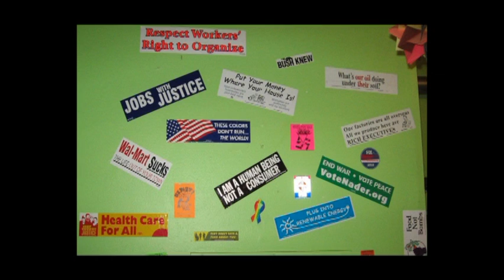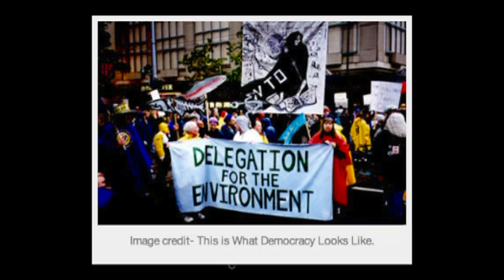MCMA Online Graduate Program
Dr. Lisa Brooten, Professor at the SIUC College of Mass Communication and Media Arts, describing her online course entitled "Alternative Media"